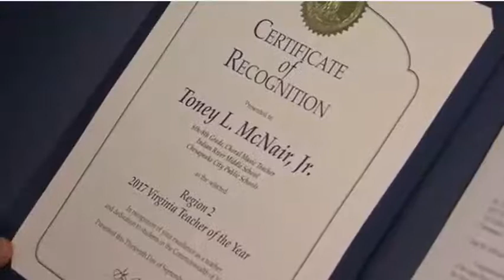McNair Named Regional Teacher of the Year - Produced by WCTV, Chesapeake Telivision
Chesapeake teacher Toney McNair receives a surprise visit from the Superintendent of Schools bearing his award notification, and WCTV cameras were part of the fun!